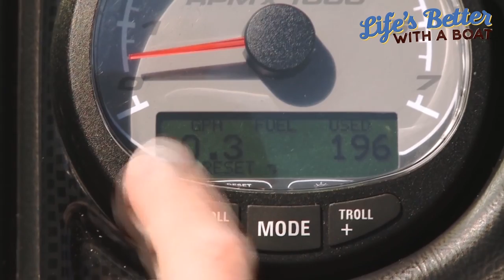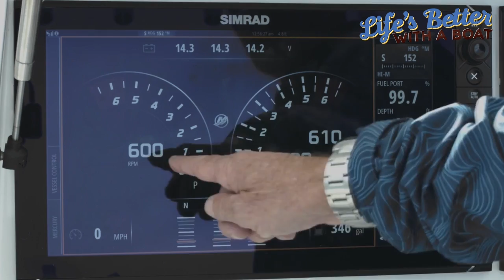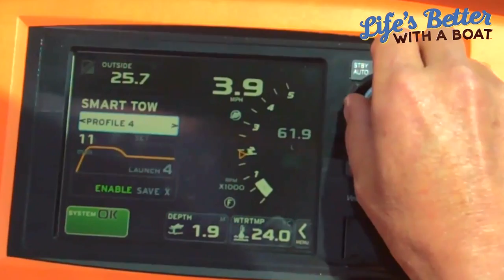David Meehan from Mercury Marine explains marine electronic gauges and displays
Electronics and displays, play a very important role in today's marine world. Engine management, they way our boat performs, navigation etc, are explained by David Meehan from Mercury Marine.